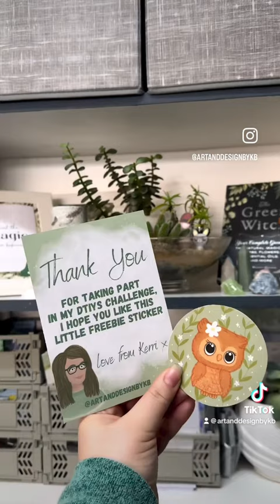Making free stickers using a cricut machine